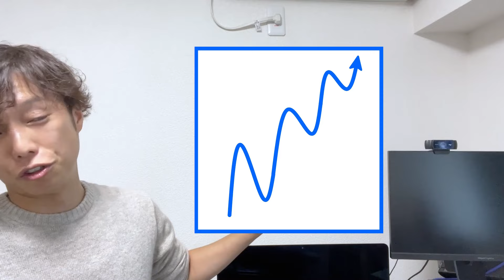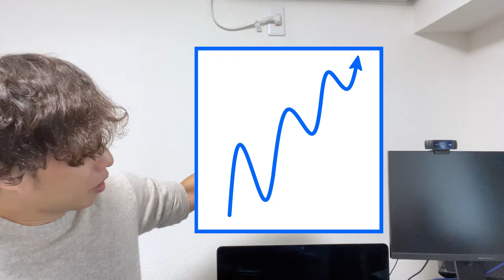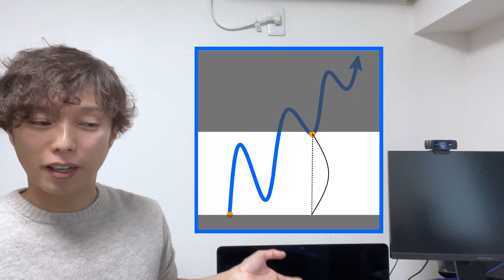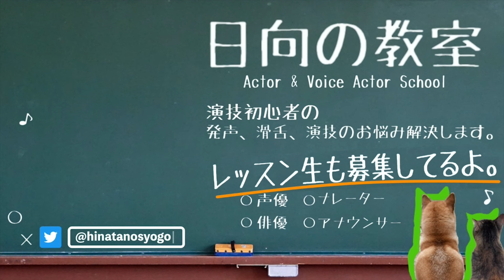コレやっておかない声優志望100%消える⁈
【日向翔梧の演技スクールHP】
（ONE to ONE声優・俳優・ナレータースクール）
✨体験レッスンはこちらからどうぞ✨
ぼくと仲間の声優とでマンツーマンのレッスンやっています😄
演技経験の有無は不問。本気で頑張りたい人だけどうぞ！

※使用素材※(使用していない場合もあります)